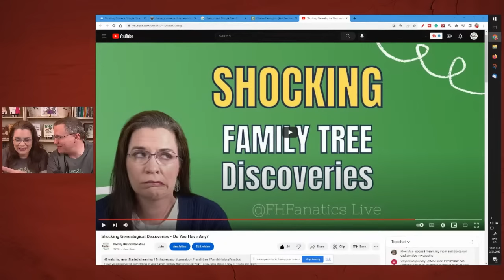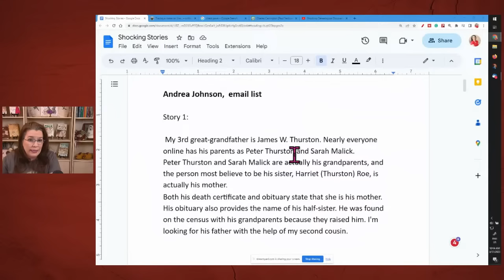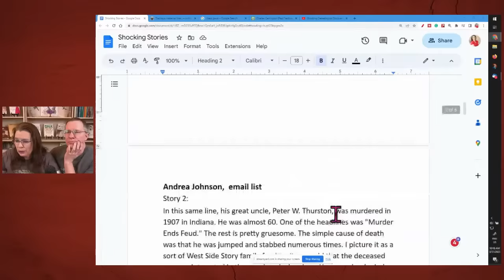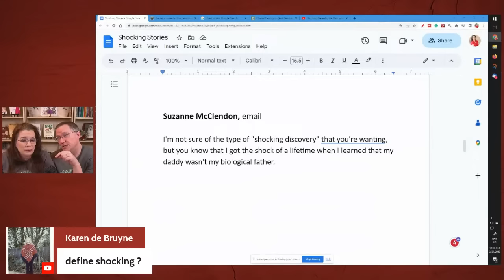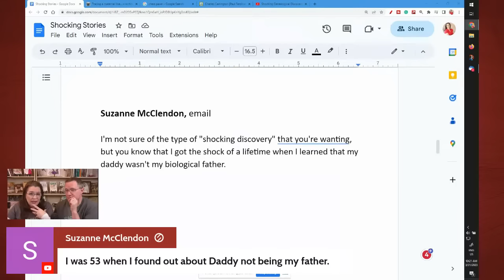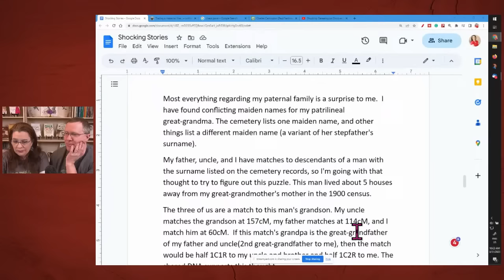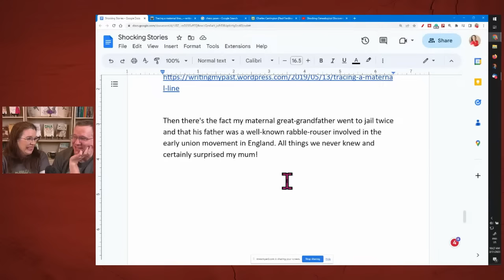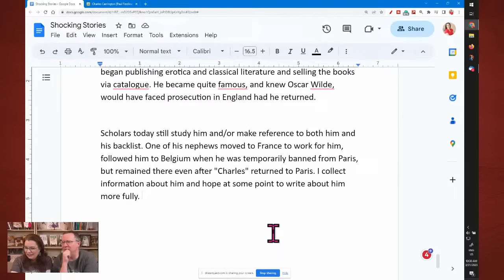Shocking Genealogical Discoveries - Do You Have Any?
Have you discovered something in your family history that shocked you? Today, let's share a few of yours and ours.

CONTINUE LEARNING